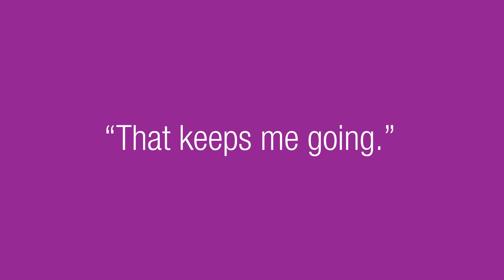Empowered Trans: Bre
Bre did not let her diagnosis get in the way of transitioning. With the support of her mom, Bre is empowered to live in her truth.

Empowered: Trans Women & HIV is a campaign from Greater Than HIV to bring more understanding of the issues faced by transgender women in relation to HIV risk, prevention and care. By sharing common experiences, the campaign helps to reduce the social stigma many transgender women feel, while promoting actions to improve health and well-being.

Presented as part of Greater Than HIV and produced with the UCSF Center of Excellence for Transgender Health with funding provided by ViiV Healthcare’s Positive Action Programme, the campaign aims to give transgender women a voice to share their own narrative about HIV, both the impact and response that is needed.

Greater Than HIV is a leading public information response to the U.S. domestic HIV / AIDS epidemic.

TRANSCRIPT:
When the doctor told me that my test results came back positive, that was the last thing that it was expecting.
I could see her lips moving, but I didn’t hear anything that she was saying.
At that time I was, maybe, two months away from transitioning. So, that was, like, one of the major concerns, too, like, was me living with HIV going to prevent me from transitioning.
I wanted to be healthy. I knew that, but at the same time I didn’t feel like having HIV was going to be enough for me to compromise my transition.
I don’t think medical providers understand that they are, like, our access to, living healthy and being our true authentic selves.
My mom grew up in the like, ’70s and ‘80s. nobody was talking about, trans youth or like, trans people as much as they are now. But I will say that my mom went out of her way to make sure that I felt loved and supported and that she is very proud of me, of the work that I'm doing, and just, like, how open and honest and just, like, unafraid that I am to just live my life.
I know for a fact that my mom will tell me I have not been to the doctor before the doctor has. I think that that’s her way of, like, showing me, she loves me and that she, really cares,
That to me, like, keeps me going, like, on the really hard days, the days that I don’t want to take the medicine, the days that I'm like, I don’t want to sit in this doctor’s office.
And so, part of me living is for myself and part of me living is for the people in my life that support me. I feel like it's my duty to do that.